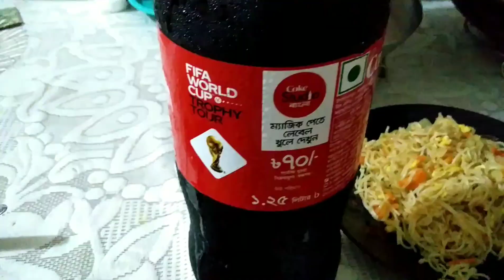আমি আর আমার বান্ধবী ঘুরতে বের হলাম। Rina's Vlog